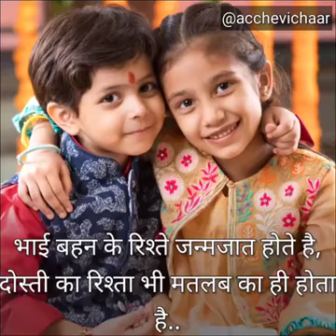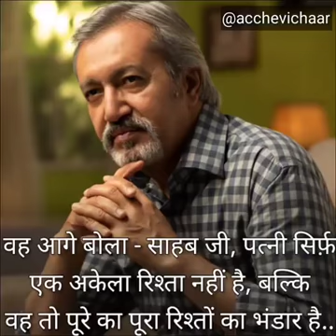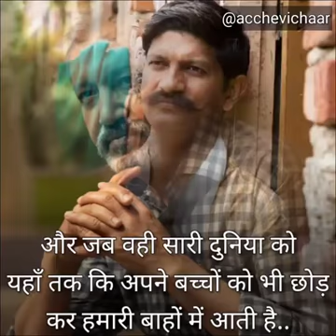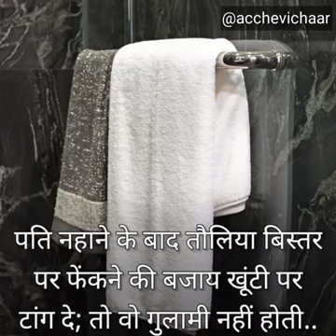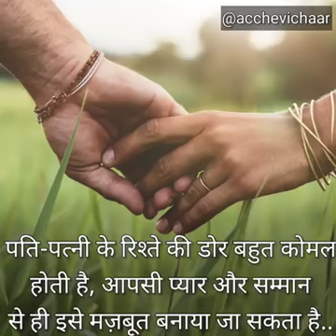पति पत्नी का अटूट रिश्ता भावनात्मक होता है